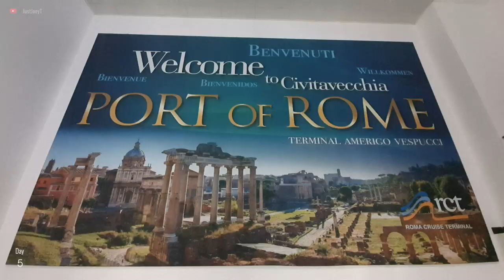Daily Vlog: Atlantis Oasis 2019 Mediterranean Gay Cruise | JustJoeyT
Go behind the scenes with me on my vacation aboard the Atlantis Allure 2019 mediterranean cruise!